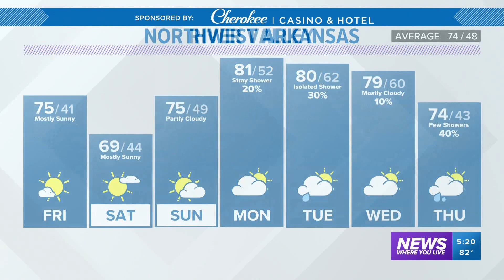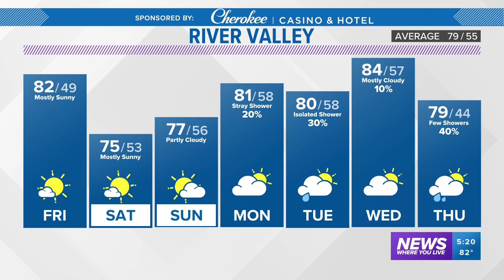Rain may return to Arkansas next week | Forecast October 6, 2022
The drought is worsening across Arkansas and Oklahoma but some rain chances are likely to return next week.

-5NEWS Weather